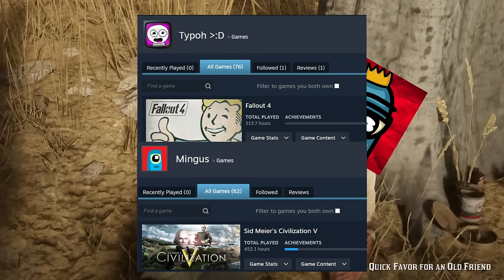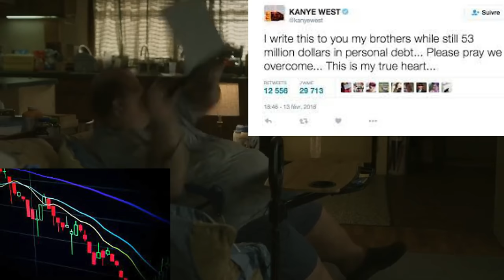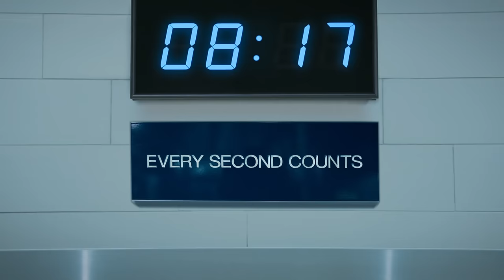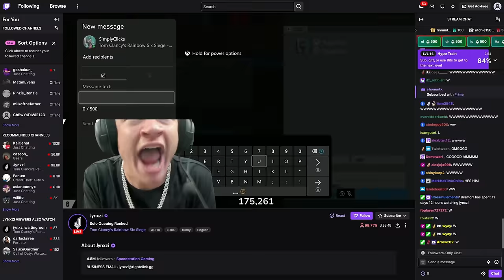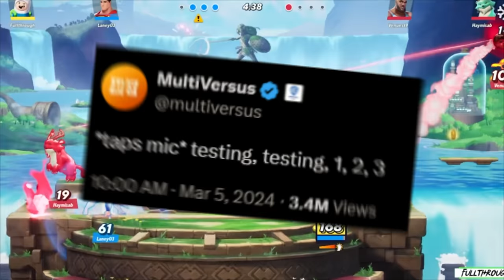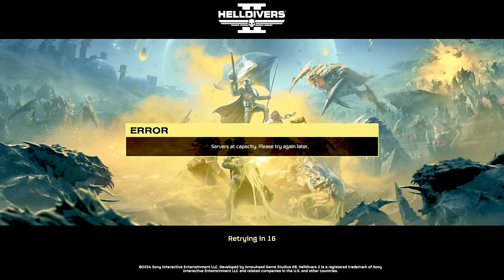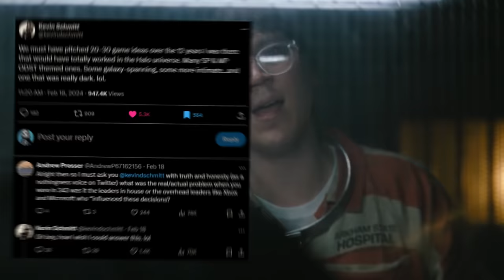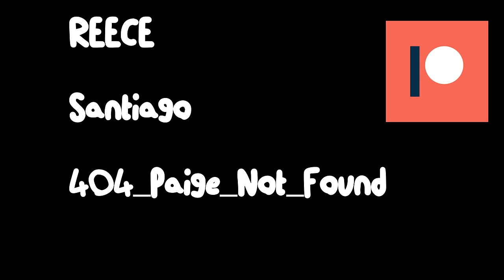I Hate Live Service Games, they’re awesome.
I Doktor Skipper, Talk about Helldivers 2 and how its a good live service game, I also talk about bad live service games and why I HATE them like Suicide Squad Kill The Justice League, and Call of Duty Modern Warfare 3, and many other games. I also explain in detail what makes Helldivers 2 a good game, and How Helldivers 2 had a recent update that added mechs. I also like Kanye West and used music from Vultures...something something helldivers 2 something something.